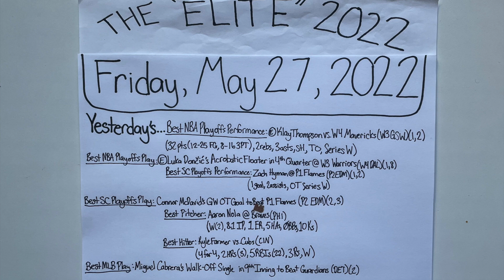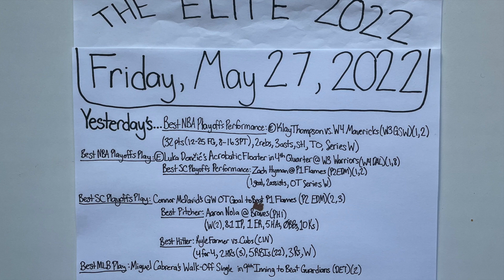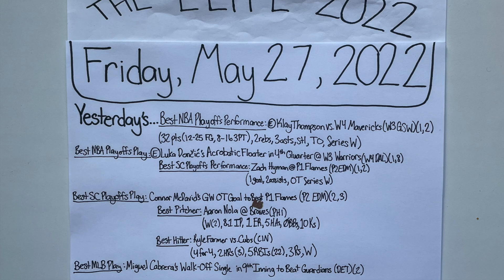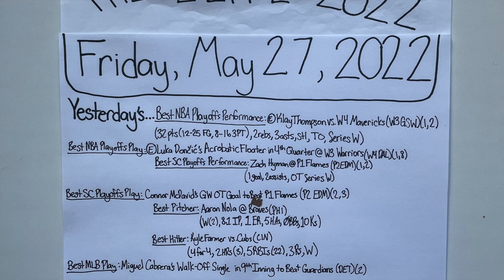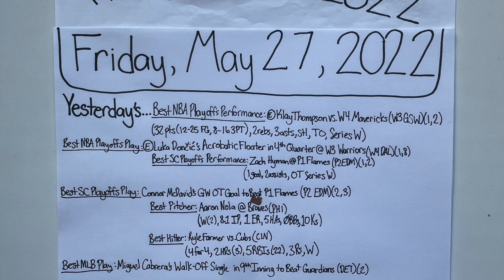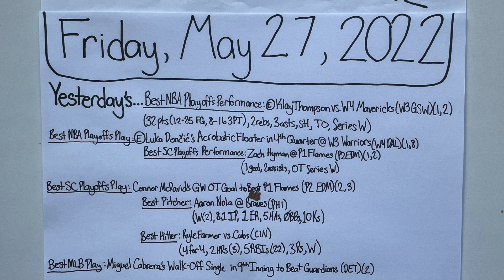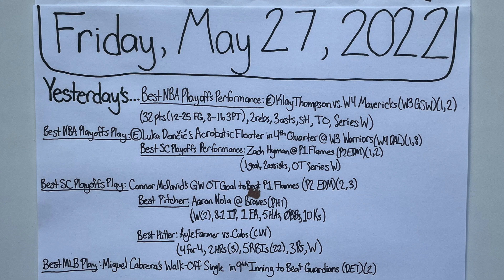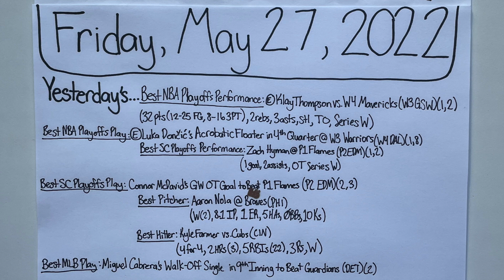The "Elite": Friday, May 27, 2022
Recorded May 27, 2022. The picture was taken September 29, 2022, so the stats and highlights are consistent with this particular date in professional sports. This is one of my 2022 daily episodes for The "Elite" that I made where I break down daily highlights from the seventh Thursday of the 2022 NBA Playoffs, the fourth Thursday of the 2022 NHL Stanley Cup Playoffs, and the eighth Wednesday of the 2022 MLB season. I also previewed the elite matchups and events for today, the 46th day of the 2022 NBA Playoffs, the 26th day of the 2022 NHL Stanley Cup Playoffs, and the 52nd day of the 2022 MLB season. Because I started these daily episodes on Opening Day of the 2020 MLB season (July 24, 2020), this is the 644th total "Elite" Daily Episode since I began, and this is my 147th daily episode of the 2022 calendar year. This is my 40th daily episode of the 2021/22 NBA Playoffs, this is my 23rd daily episode of the 2022 NHL Stanley Cup season, and this is my 51st daily episode of the 2022 MLB season. In this episode, I list the individual stats of the best performers from the previous day (May 26, 2022), and I point out the stats of players that I have listed as "elite" in my profiles. I also logged yesterday's "Best NBA Playoffs Performance" and "Best NBA Playoffs Play", as well as yesterday's "Best Stanley Cup Playoffs Performance", "Best Stanley Cup Play", "Best Pitcher", "Best Hitter", and "Best MLB Play" to wrap up an intense day of sports. I used the FIFA.com, NFL.com, NBA.com, NHL.com, and ESPN.com websites to look up the stats from the previous day's games, along with the daily stats and highlights. I additionally used ESPN.com to look up the stats and highlights for the remainder of the games and league standings that I mention in the episode. I also watched highlights for some games on their respective leagues' YouTube accounts. My intent with these daily episodes is to run down the past day's sports in a not-so-long amount of time to save time. I allude to specific games and moments, and I implore anyone who watches to take a look at the aforementioned moments and highlights if they want to. I also point out the particular athletes that I have labeled "elite" as not only great, but as athletes that are performing at an "elite" level within their own sport. I also recommend watching my "Elite" Profiles where I go into depth about why these specific athletes are regarded as either "elite" or "GOAT" level talents. I recorded this episode and took this picture with my iPhone. Thanks for being a part of the journey.